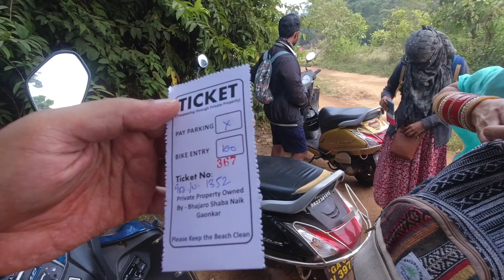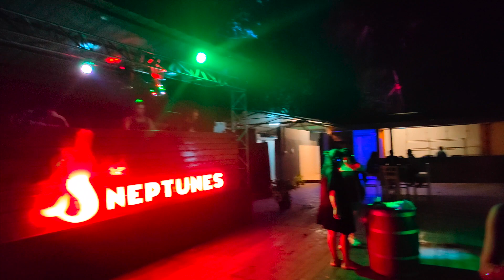VLOG 42 | LITERALLY TREKKED TO REACH HERE | POLAROID CONNECTION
Hey Guys!!

You can also check out our another channel IMPERFECT TALES      @imperfecttales8653        for some interesting and independent docuseries, short films, and poetry videos.